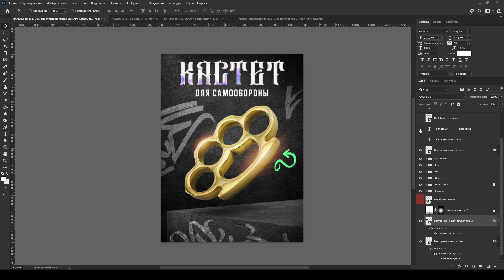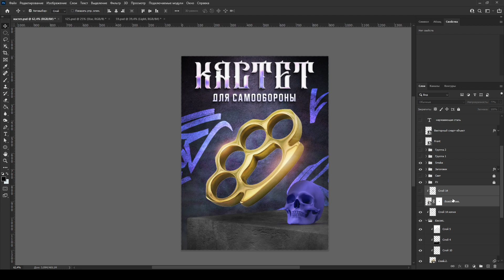ТОПОВЫЙ ДИЗАЙН КАРТОЧКИ ТОВАРА WILDBERRIES 👑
ARTVEL | Вэл Миронов - производство топовой инфографики
для маркетплейсов Wildberries & OZON.

🔥 *WOW-НОВИНКА* 🔥
*Закрытый платный клуб по обучению инфографики* 😃🚀

👍 Занимаешься разработкой дизайна?
👍 Хочешь прокачать свой скилл?
👍 Поднять прайс и вырасти в доходе?

Тогда, не упусти уникальную возможность стать участником
закрытого клуба "Козырь Вэла", *где ты получишь:*

✅ Регулярные уроки
✅ Ежедневная обратная связь от кураторов
✅ Разборы работ от Вэла
✅ Полезные материалы
✅ Эксклюзивные эфиры
✅ Топовые мастер-классы

Всё это поможет тебе делать дизайн лучше,
а зарабатывать больше! 💜🚀

*Переходи в бота, изучай и присоединяйся к нам* 😉 !

*Контакты и соц. сети* 📍